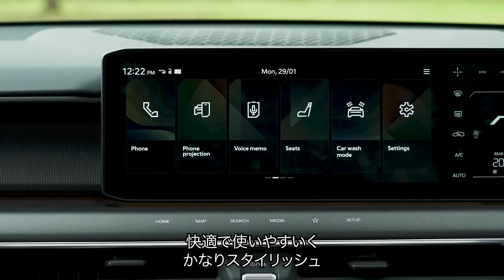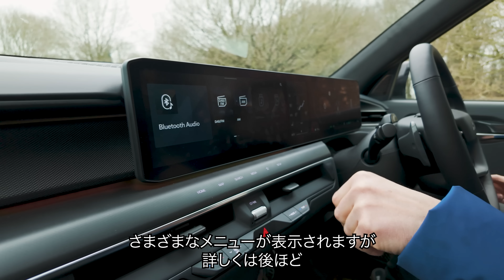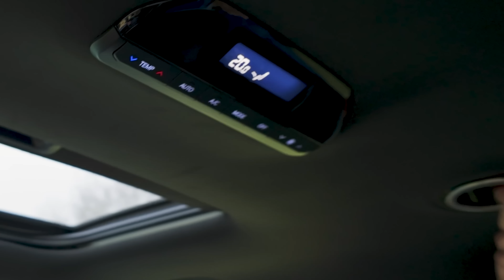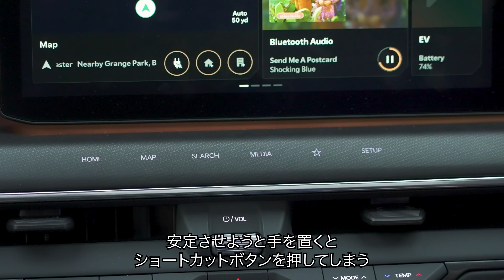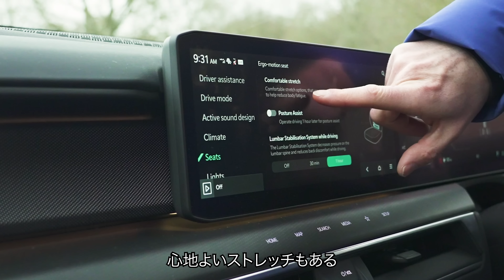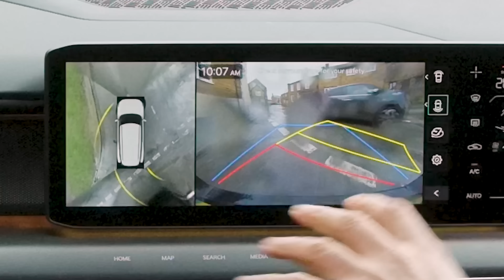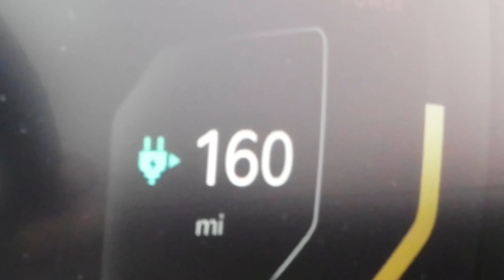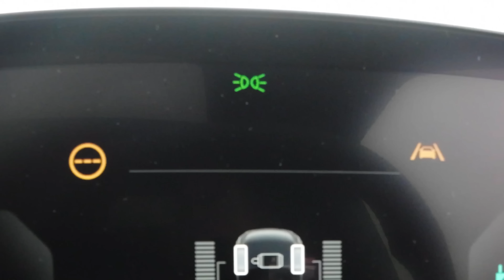【詳細レビュー】起亜 EV9 - 高級電動SUVに相応しいのか？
今回は新型起亜 EV9の紹介です。

テスラ モデルXやBMW iXのような高級電動SUVと方を並べられるのか？

まず外装デザインは、前から後ろまで四角基調のデザインで無骨な印象。ブロック状のホイールアーチと新しいホイールデザインはサイバーパンク感があります。ヘッドライトとテールライトも素晴らしく、黒で統一されたサッシュとルーフレールは青のボディ色とうまくマッチしています。

内装は大きなデジタルメーターに、空調は使いやすい物理ボタン付き。質感は足元に近づくほど安っぽく感じるかもしれません。たくさんの収納に後部座席を7人乗りから6人乗りにするオプションがあります。

エントリーモデルのエアは203馬力を発生する電気モーターが1個搭載され、GTラインには385馬力を発揮する電気モーターが2個搭載されています。両車とも100kWhのバッテリーを搭載し、エントリーモデルの航続距離は563kmですがGTラインは507馬力しかありません。

EV9の価格は起亜では高額の1200万円からです。
果たしてその価値があるのか、動画でご確認ください！

翻訳の制約上、マットのコメントに忠実な字幕となっていない場合がありますが、ご了承ください。